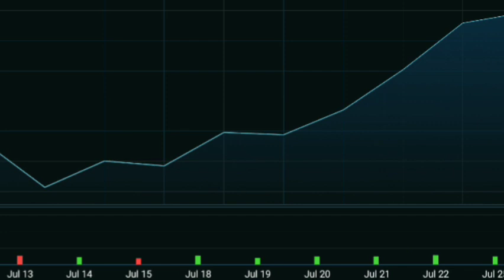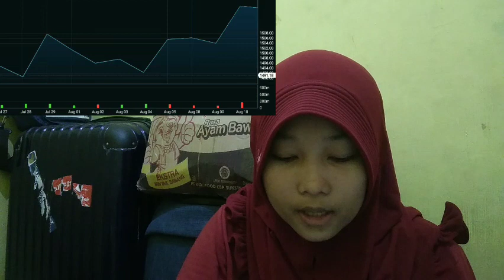MORE THAN HALF OF THAT WAS IN ONE PROTOCOL, MAKERDAO, WHICH REMAINED ONE OF THE MOST PROMINENT PROTO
bitcoin mining
bitcoin news today
bitcoin live
bitcoin trading for beginners
bitcoin news
bitcoin explained
bitcoin price prediction
bitcoin crash
bitcoin 2022
bitcoin etf
cryptocurrency for beginners
cryptocurrency news
cryptocurrency malayalam
cryptocurrency trading